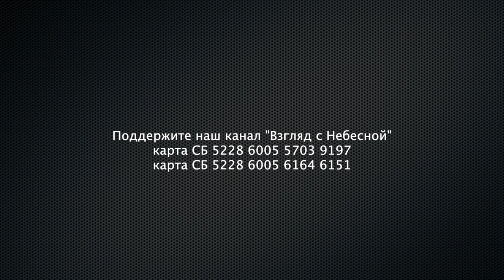Мой Бог — Отец, покров святой, Покров во время бури | Чистый четверг | Юрий Сипко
Молился утречком. Интересный процесс.
Я завсегда Господу воздаю всякие похвалы, славословия, рассказываю Ему какой Он классный, добрый, милосердный. Говорить Ему о Его же благости вроде как смысла нет, однако результат прекрасный. Пока я Его так восхваляю, в моей душе совершается удивительный процесс. Мрак исчезает. Боль за всякие мерзости жизни исчезает. Даже давление выравнивается и голова перестаёт болеть.
И восторг возник. Каков же наш Бог!
Поистине Благий.
По настоящему Милосердный!
Долготерпеливый!
Многомилостивый!
Рим 11:32-36: "Ибо всех заключил Бог в непослушание, чтобы всех помиловать. О, бездна богатства и премудрости и ведения Божия! Как непостижимы судьбы Его и неисследимы пути Его! Ибо кто познал ум Господень? Или кто был советником Ему?  Или кто дал Ему наперед, чтобы Он должен был воздать?  Ибо все из Него, Им и к Нему. Ему слава во веки, аминь."
 Я в изумлении смолк. Просто слова пропали. Только вздохи беззвучные остались. Как у того мытаря. Будь милостив ко мне грешному. И милость в сердце моё излилась. Стало радостно.
И я запел!

Давайте вместе воспоём!

«Мой Бог - скала, сокрыт в Нем я,
Покров во время бури;
В покой Свой ввел Господь меня,

Припев:
Иисус - мой источник в земле сухой,
В земле сухой, в земле сухой;

И если враг меня страшит,
Меня Спаситель защитит.
Встают ли горы предо мной -
"Не бойся,- слышу,- Я с тобой!"

Мой Бог - Отец, покров святой,
Я жажду жить одним Тобой,

Вы можете поддержать нас финансово:
Манифест команды канала «Взгляд с Небесной»:
YouTube канал ВЗГЛЯД С НЕБЕСНОЙ